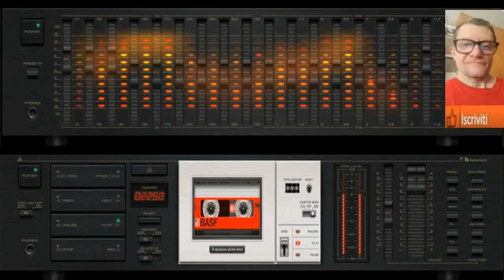Giovanni Io Amo Sandra durar ( created intelligence artificial mia ) ok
nome del brano Giovanni Io Amo Sandra durar